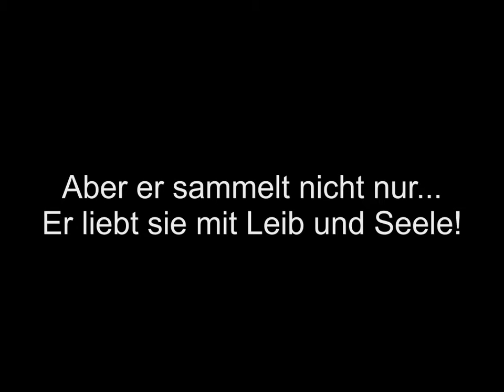Uhrensammlung II Trailer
Hire der Trailer zum 2. Teil des Uhrenvideos...